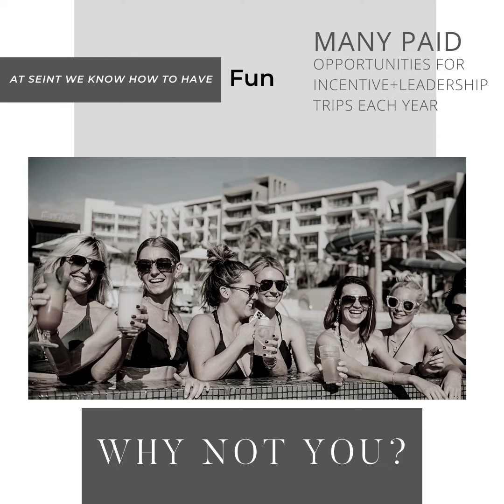Meet Seint Opportunity